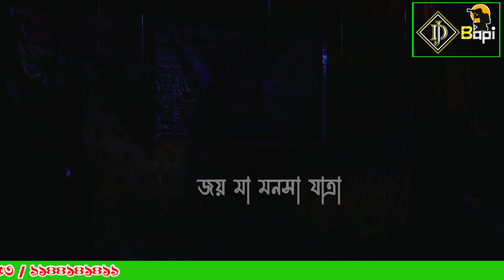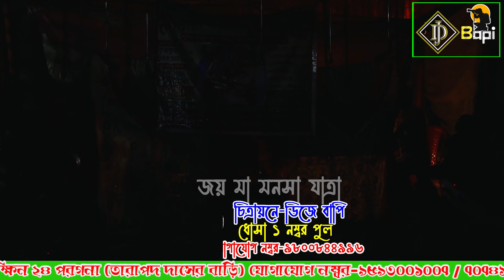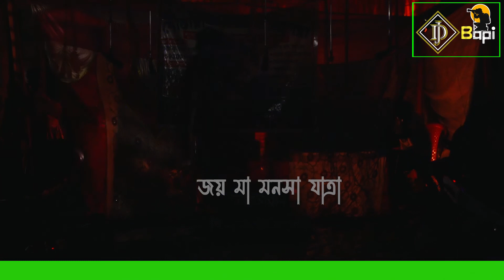Monosa Mayer Gaan ! শোভারানী বিশ্বজয়ী অপেরা ! Shovarani Biswayajoye opera !! Dj Bapi !! ep-21